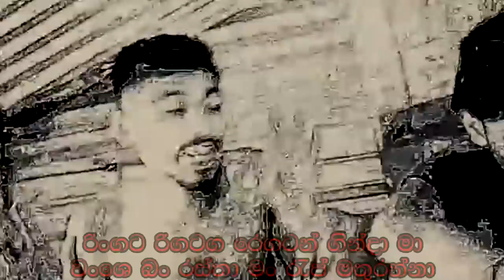දැවැද්ද Diss (Dewedda Diss)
මෙහි වීඩියෝව බාගත කර වෙනත් සමාජ මාධ්‍ය ජාලා තුල හෝ වෙන යම් ස්ථානයකට උඩුගත (Upload) කිරීමෙන් හෝ Mp3 / Audio ලෙසින් ශෙයා කිරීමෙන් වලකින මෙන් ඉතාමත් කාරුණිකව ඉල්ලා සිටින අතර ලින්ක් එක ශෙයා කිරීමේදී අවශ්‍යනම් පමණක් විඩියෝවේ පොඩි කොටසක් පමණක් භාවිතා කරන මෙන් වැඩි දුරටත් කාරුණිකව ඉල්ලා සිටිමු
Please be kind enough to share this link only..

Song    - Haula Me (MIX TAPE)
Album  - Gangster Love
Lyrics   - Sura Guru & KS
Record - Studio Rajarata
Mix       - Studio Rajarata
Master - Studio Rajarata
Produce - Haula Production